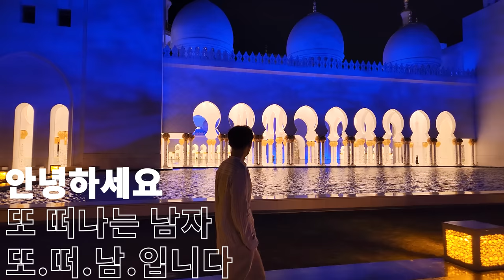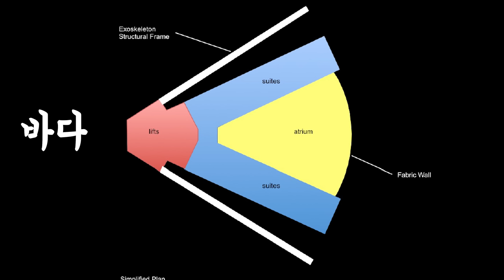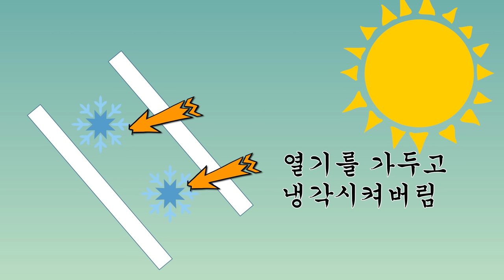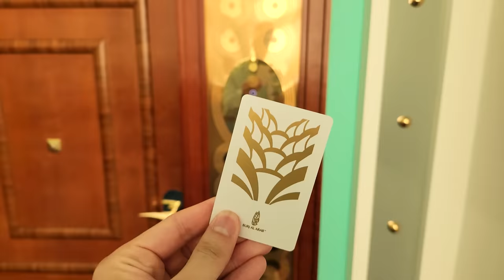가장 저렴한 방이 200만 원대😱 제돈 내고 가봤습니다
세계 유일의 7성급 ⭐⭐⭐⭐⭐⭐⭐ 호텔로 불리는 아랍에미리트 두바이의 버즈 알 아랍. 가장 저렴한 객실도 200만원부터 시작하는 초호화 호텔은 과연 어떤 모습일까요. 또떠남이 직접 다녀왔습니다!

◆Time stamp
0:00 Intro
00:27 버즈 알 아랍 소개
01:28 호텔 로비 & 체크인
05:18 객실 1층 거실
07:33 객실 2층 침실
10:42 수영장&피트니스
12:27 조식
13:21 직원 서비스
13:55 또떠남 총평